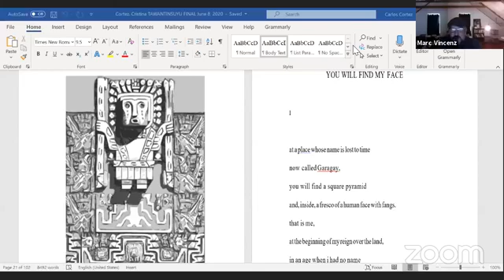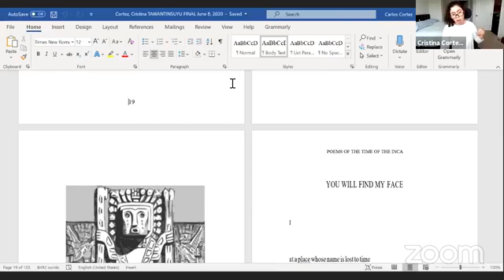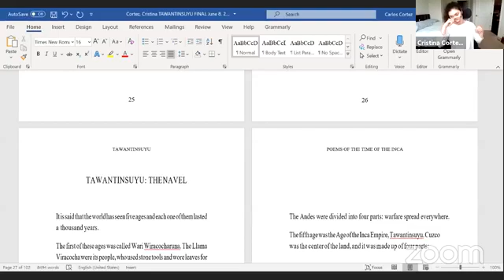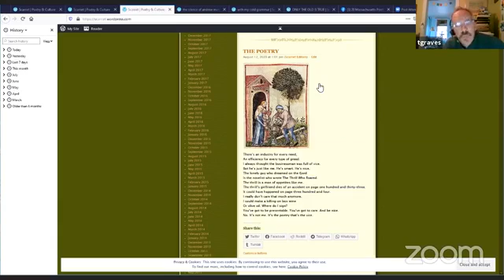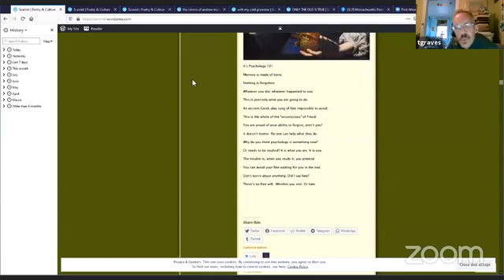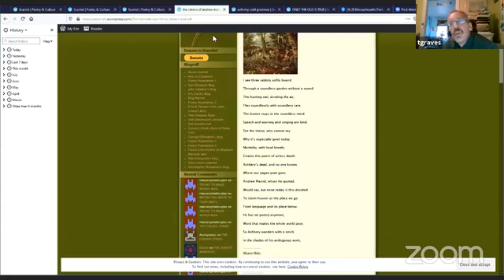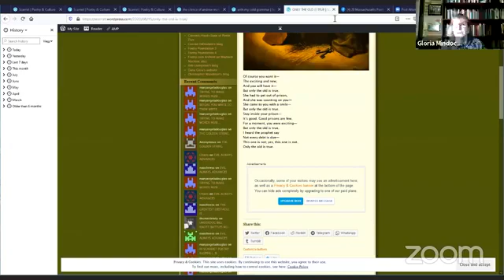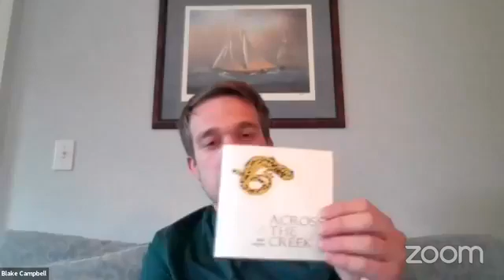18 Massachusetts Poets Poetry Reading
18 Massachusetts Poets Poetry Reading on Zoom 15 August 2020. We read for 5 minutes each. The order of the readers was:
Cristina Cortez
David Blair
Katia Kapovich
Marc Vincenz
Stephen Sturgeon
Kevin Gallagher
Valerie Duff
Daisy Novoa
Pedro Poitevin
Alan Smith-Soto
Ruth Lepson
John Mulrooney
Zachary Bos
Thomas Graves
Gloria Mindock
Sam Wronoski
Blake Campbell
Philip Nikolayev